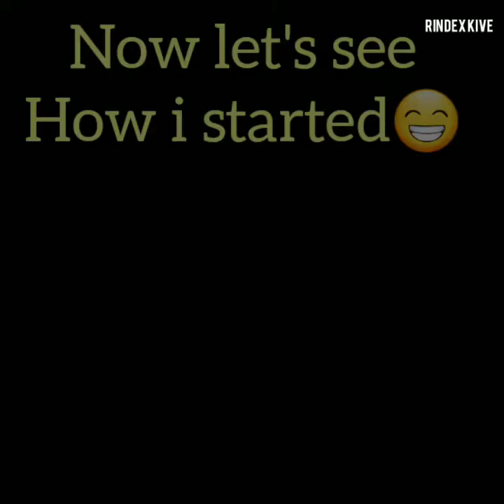How to dance - 4 tips for starting your dance career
Here i'll be giving the best tips ya'll should know before starting your dance career.